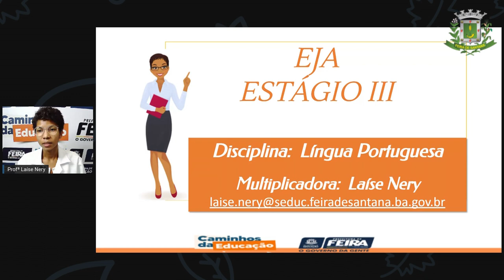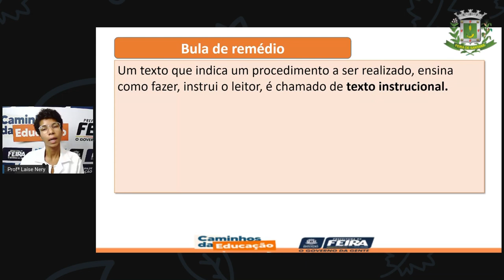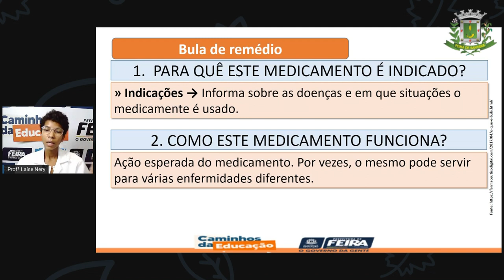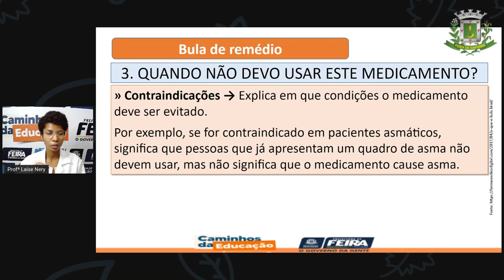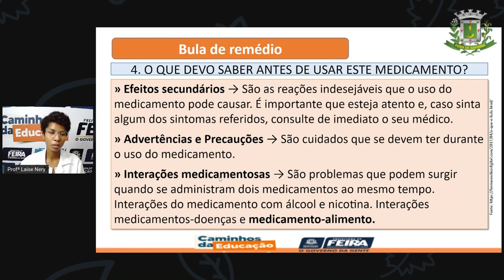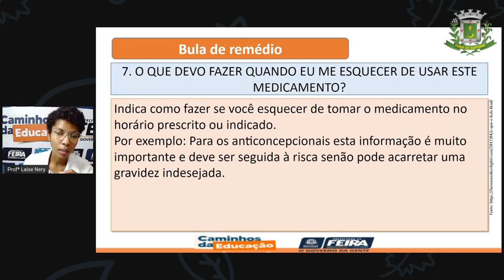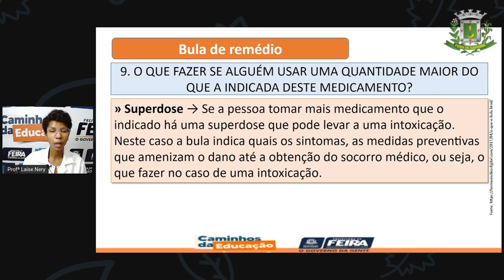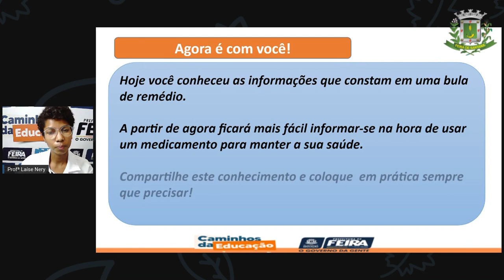1º SEG ESTÁG III AULA 42 PORT Como ler uma bula LAÍSE